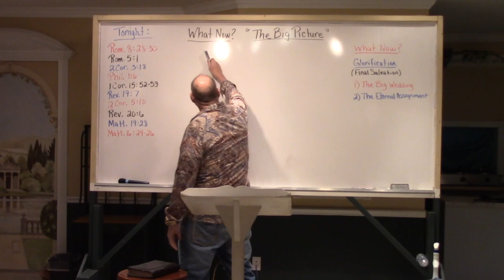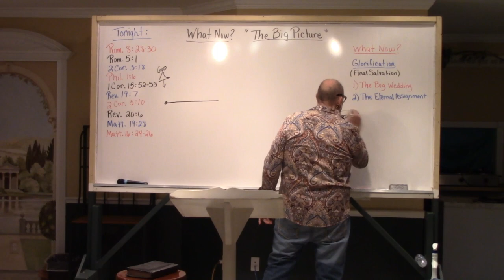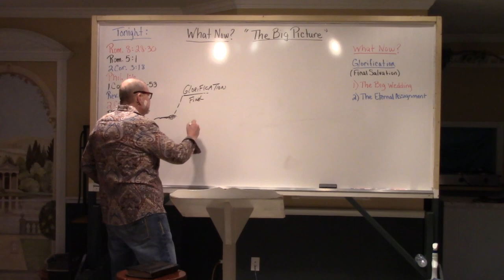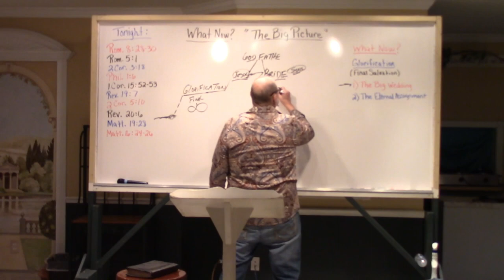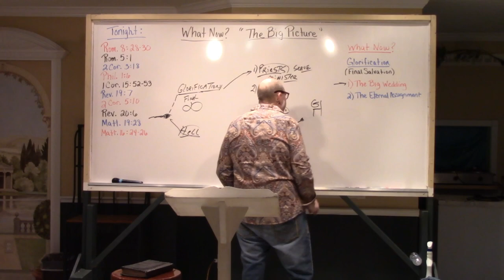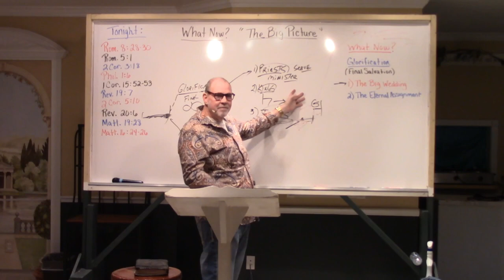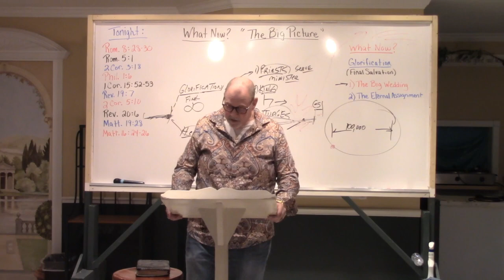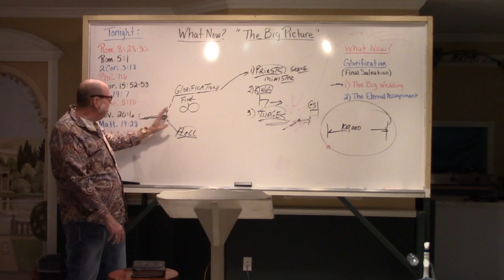What Now? (The Big Picture) 12-12-23